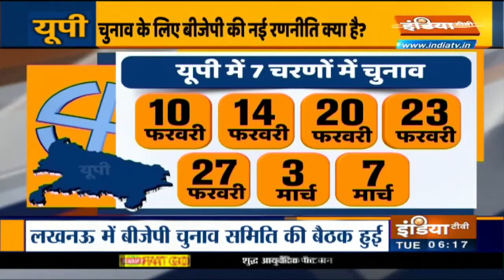Delhi में आज UP BJP Core Group की बैठक, चुनाव के लिए उम्मीदवारों के नाम को शॉर्ट लिस्ट किया जाएगा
यूपी में चुनाव के लिए BJP ने कमर कस ली है। आज दिल्ली में यूपी बीजेपी कोर ग्रुप की बैठक होगी जहां चुनाव के लिए उम्मीदवारों के नाम को शॉर्ट लिस्ट किया जाएगा।